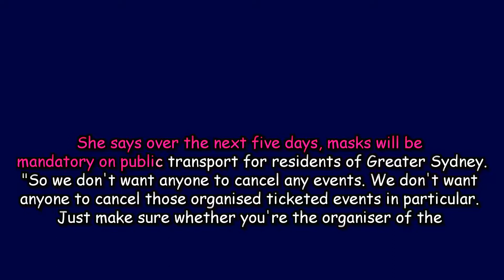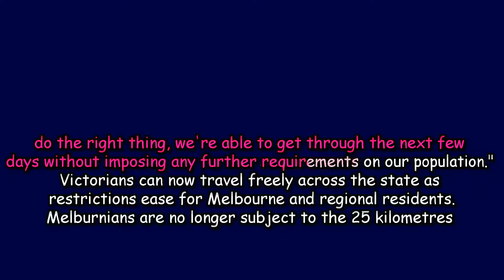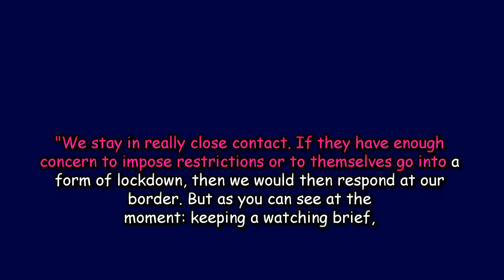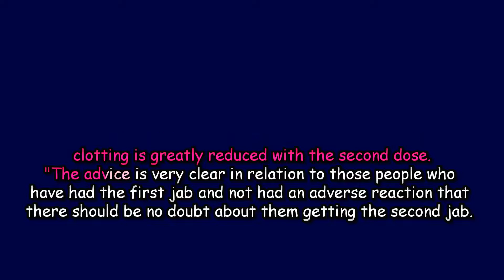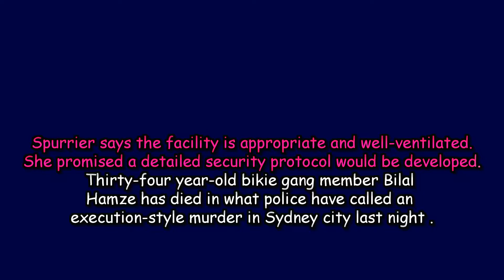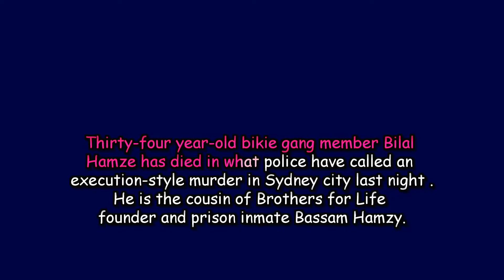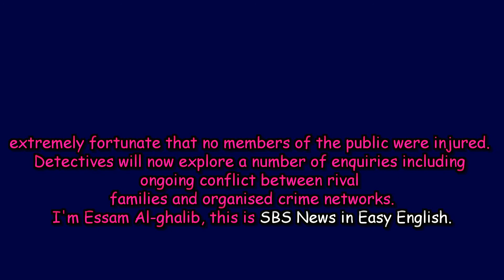SBS News in Easy English 18 June 2021